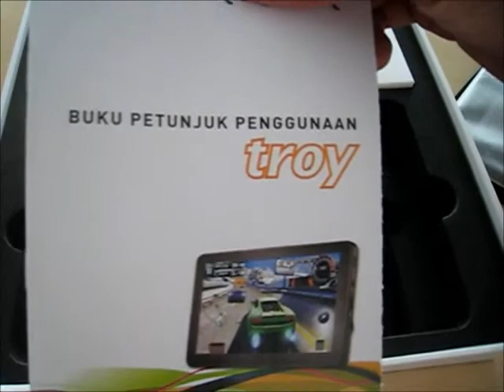Unboxing-Troy.wmv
Video Unboxing Tabulet Troy